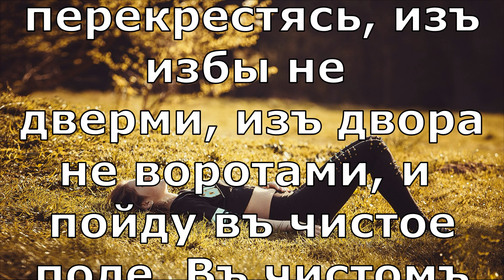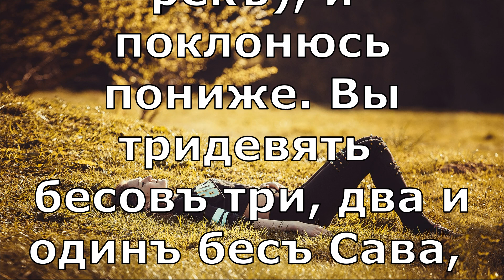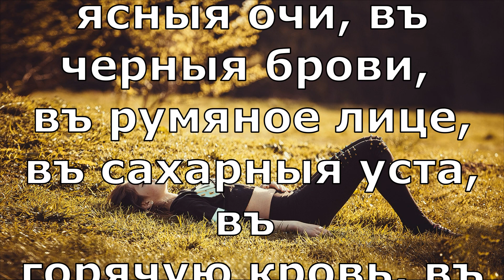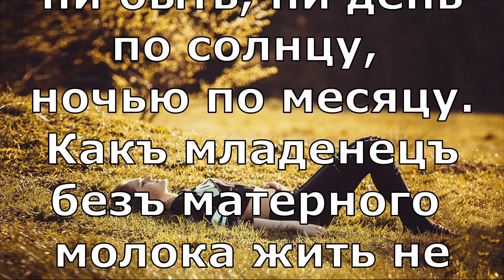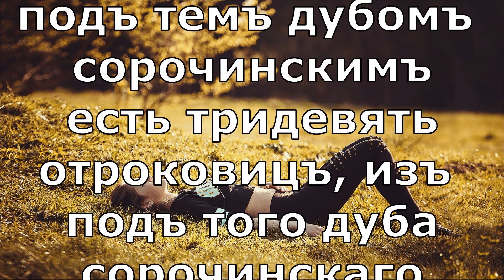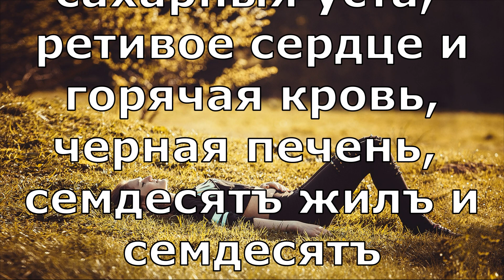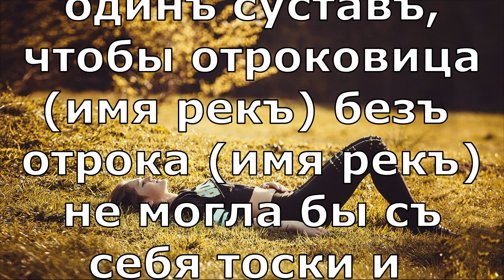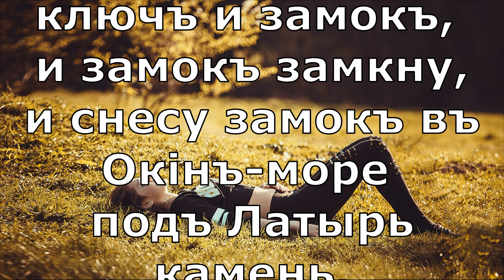Как привлечь мужчину эзотерика / Заговор на любовь: Старинное заклинание на любовь Пинежский Текст 💓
Как привлечь мужчину эзотерика / Заговор на любовь: Старинное заклинание на любовь Пинежского уезда (Текст) 💓
0:00 intro
0:10 как привлечь мужчину
0:20 заговор на любовь
0:30 старинное заклинание на любовь Пинежского уезда (Текст)
В этом видео вы узнаете текст старинного заклинания на любовь Пинежского уезда заговор заговорналюбовь . С помощью этого заговора на любовь вы сможете привлечь достойного мужчину в дом который нравится . Ведь женщину всегда интересует вопрос Как привлечь мужчину который нравится ?
Также на моем канале leverbeнародныезнания вы найдёте для себя и своих близких множество народных текстов молитв и заговоров как для любви, так и для разных жизненных ситуаций

(РН/Заб/313/19)